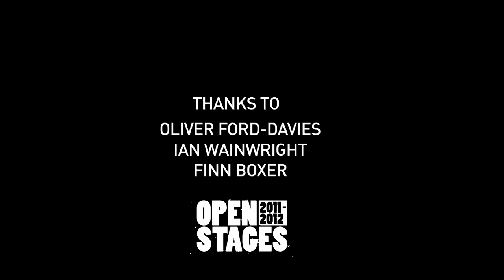Interview with Oliver Ford Davies | Royal Shakespeare Company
Actor Oliver Ford Davies talk about his experiences of amateur theatre, including entering by boat and time with the Questors Theatre, London.